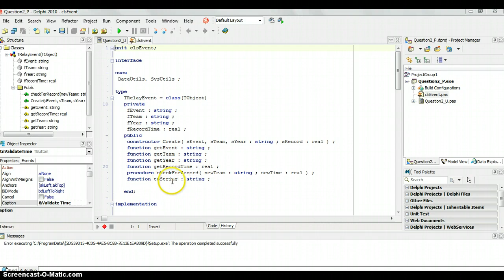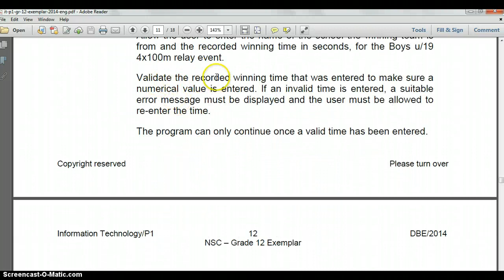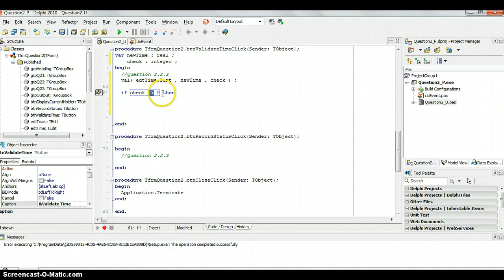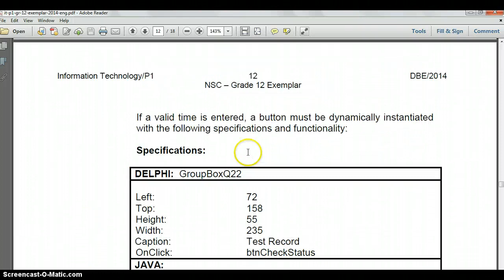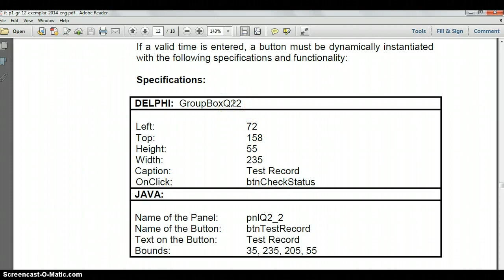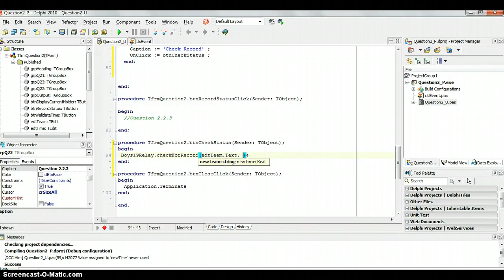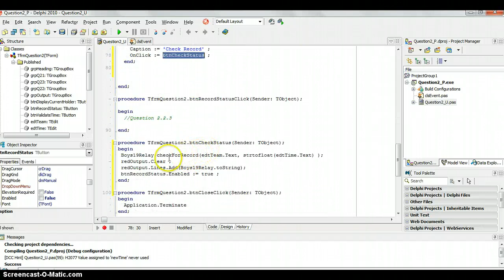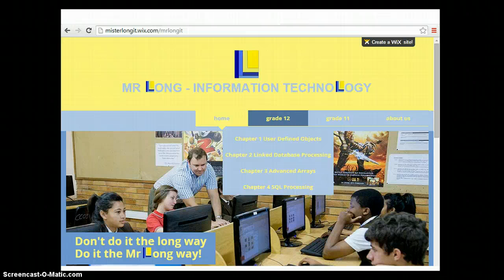OOP in Delphi - Athletics (Part 3) Grade 12 Exempler 2014 P1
User defined objects in Delphi - Question 2 of the Grade 12 IT 2014 Exempler Paper 1. In part two we continue to use our object in another program using it's methods. We also dynamically create a button.